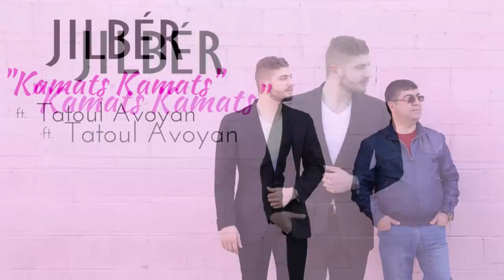Jilbér - Kamats Kamats (ft. Tatoul)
Vocals:  Tatoul Avoyan